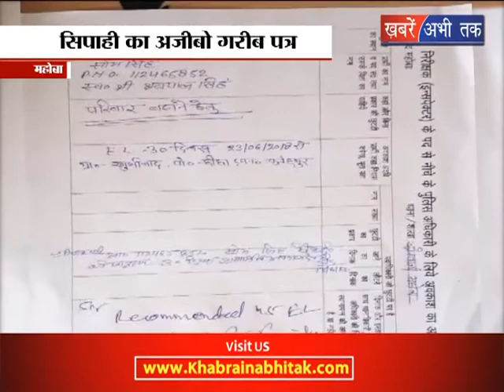सिपाही का अजीबों गरीब पत्र || Khabrain Abhi Tak Live